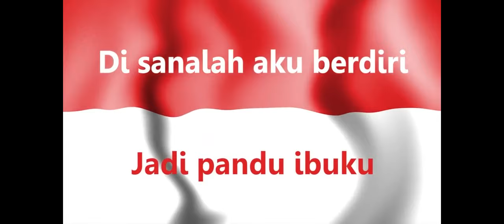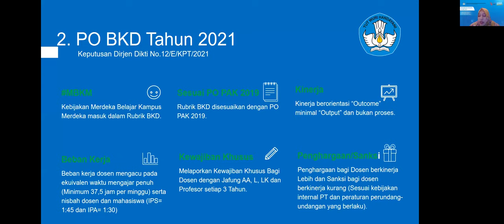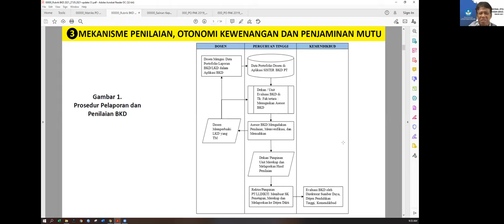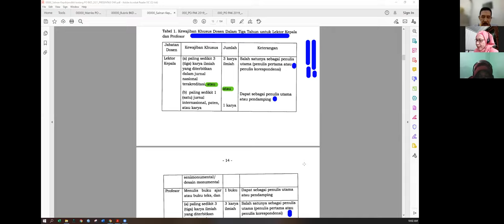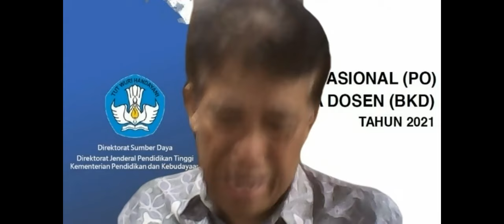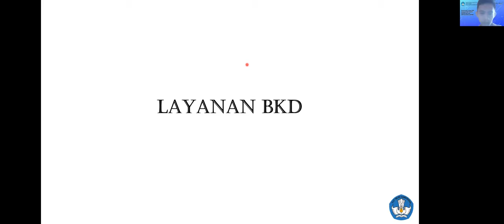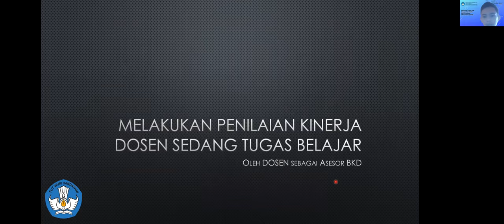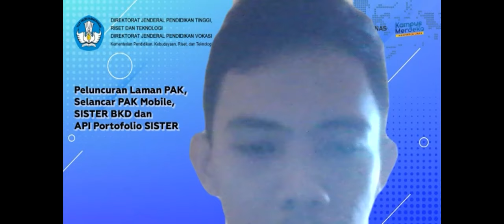Sosialisasi Pedoman Operasional Beban Kerja Dosen Tahun 2021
25 Agustus 2021

Lembaga Layanan Pendidikan Tinggi Wilayah V Yogyakarta